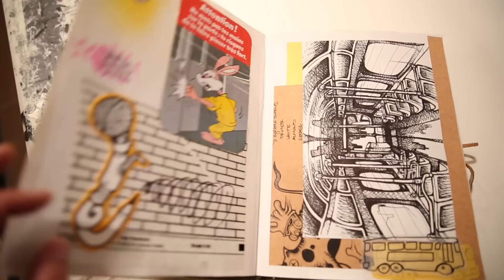Juxtapoz x Adobe Present: Jeremy Fish "Yesterdays and Tomorrows" (Part 1)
San Francisco artist Jeremy Fish has played a major role not only in Juxtapoz's growth over the last two decades, but also in the growing movement of artists who grew up in skateboarding and who have formed successful careers in exhibiting art. Not only that, but we consider Fish a friend. He's a two-time Juxtapoz cover artist, and we look forward to all his immersive paintings and explorations into narrative-based exhibitions.

For the next month on Juxtapoz.com, we will be documenting the process of Jeremy Fish and his friends as he builds his animated experience through a collaborative process on Adobe Creative Cloud and reminisces on being a working artist these last 20 years. And as we will find out, Jeremy will learn a few new tricks along the way.

This is part 1 in a six-part video-documentary series.